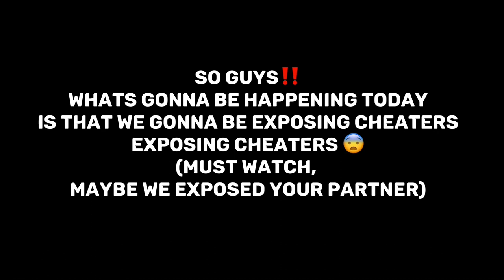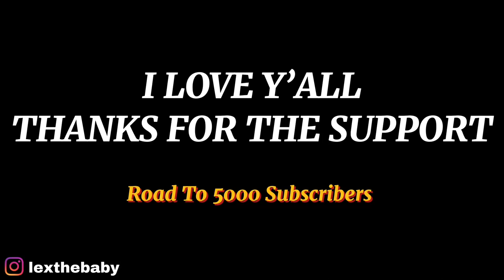EXPOSING CHEATERS IN SOUTH AFRICA went wild🙆🏾‍♂️🥵🇿🇦(Pretoria Edition)|new content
Watch me interview strangers In Soshanguve to test their loyalty😹🇿🇦❤️

Don' skip any Ads ‼️